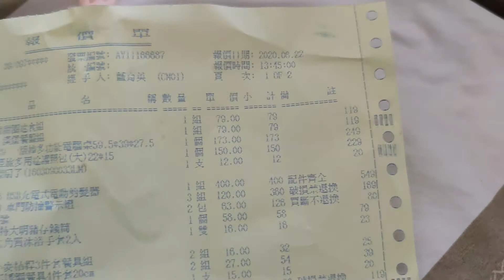Bilihan ng MURANG Gamit sa TAIWAN [SECRET SHOP Kaohsiung]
Address: No. 201, Minzhi Street, Daliao District, Kaohsiung City, 831

Murang mura presyong DIVISORIA!!! Malaking TIPID ito kabayan.. Pang bagahe ,  Pang REGALO or pang sariling gamit.. Mga brand new po ito.. Bagsakan talaga... Ito ang mga nag ssupply sa ibang shop sa Cities..

 Mabilisan EDIT at UPLOAD.. ahehehehe...

Salamat sa mga patuloy na sumusuporta...